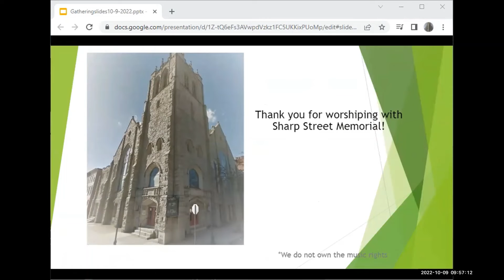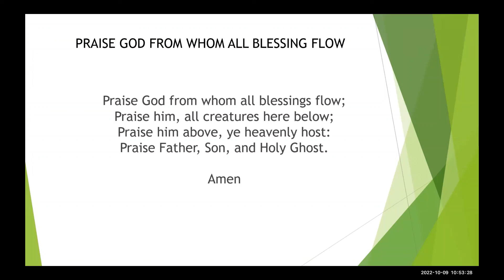If Jesus Said It, Jesus Will Do It